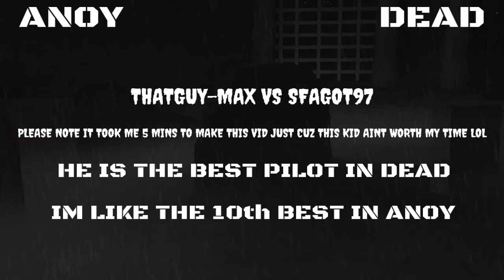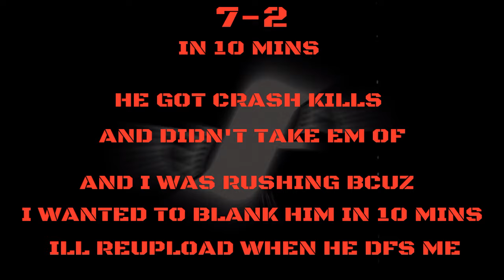THATGUY-MAX vs SFAGET97 LUL